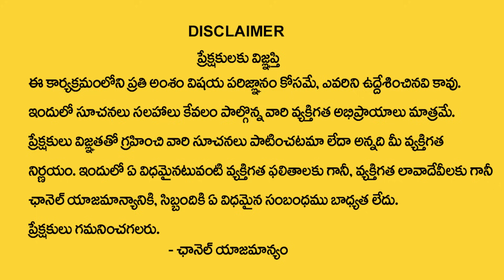రేపే అమావాస్య+మంగ‌ళ‌వారం | Dec2023 Amavasya Date&Time | Amavasya Remedies | Tirupati Murthy Avadhani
Watch► రేపే అమావాస్య+మంగ‌ళ‌వారం | Dec2023 Amavasya Date&Time | Amavasya Remedies | Tirupati Murthy Avadhani